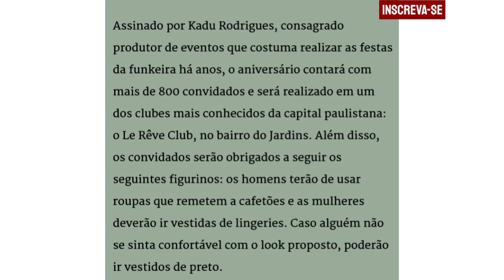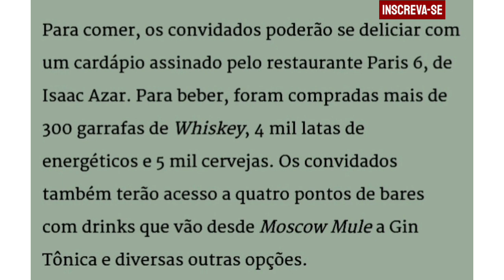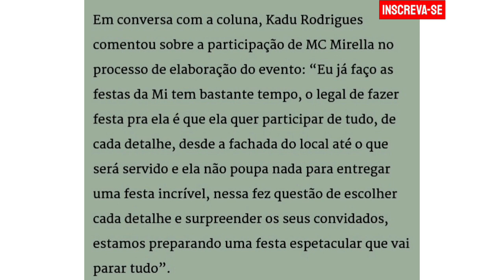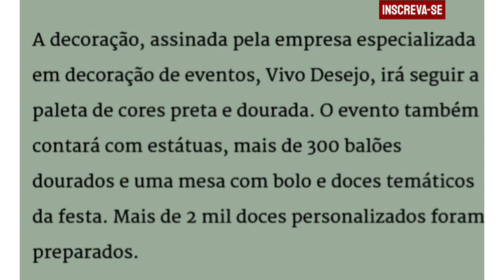MC MIRELLA GASTOU R$800MIL PARA ORGANIZAÇÃO DA FEST DE 24ANOS